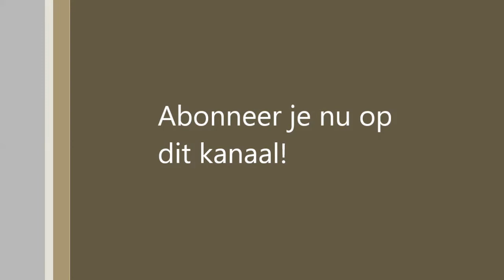Hoe knoop je een Hourglass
De Krasny Hourglass is een mooie eenvoudige knoop.

Muziek door SHE - Intermission.